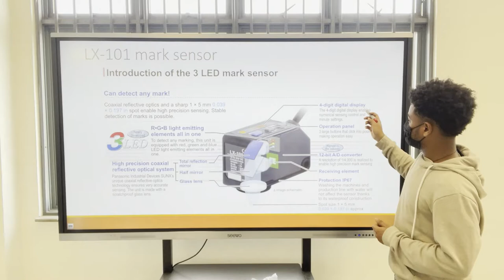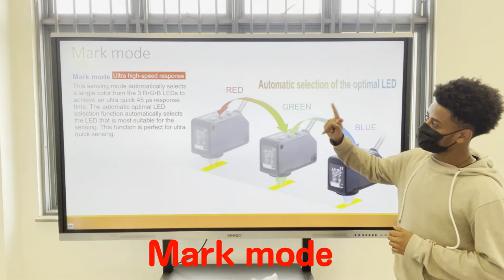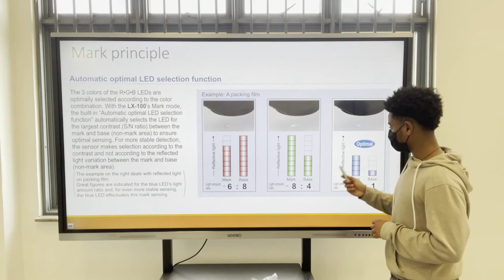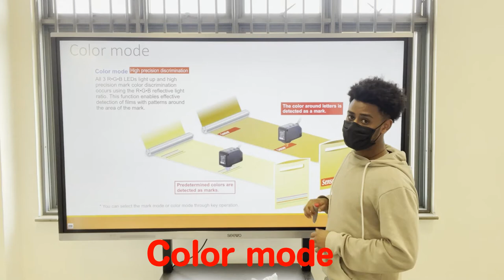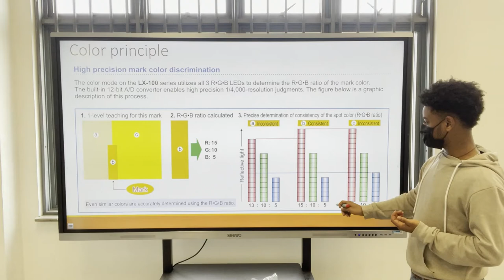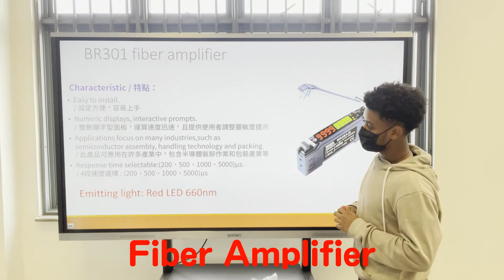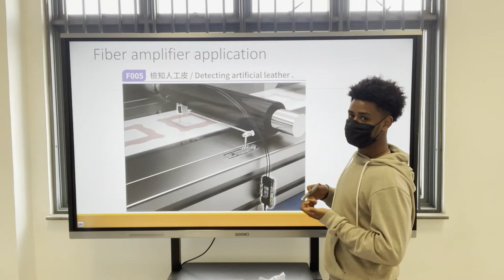Mark sensor & Fiber amplifier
The video introduces mark sensor and fiber amplifier in Luban workshop.